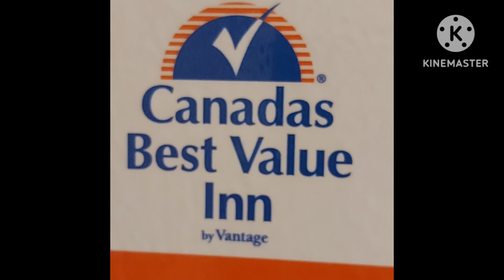Ang pinakamurang Hotel sa CALGARY 50 DOLLARS PER NIGHT